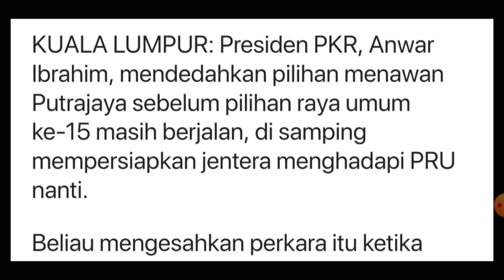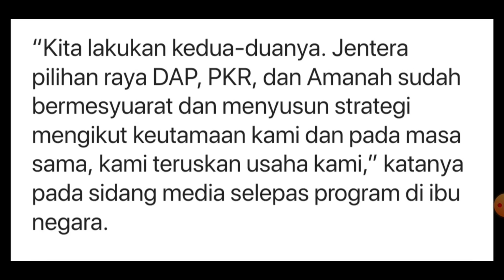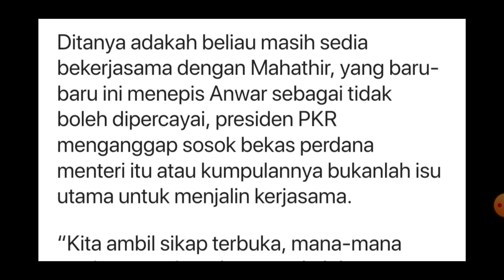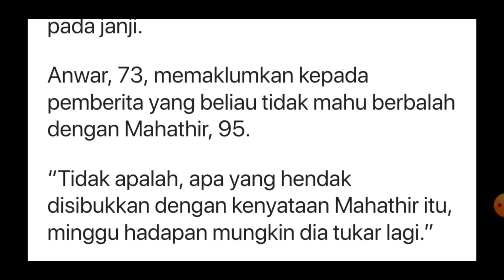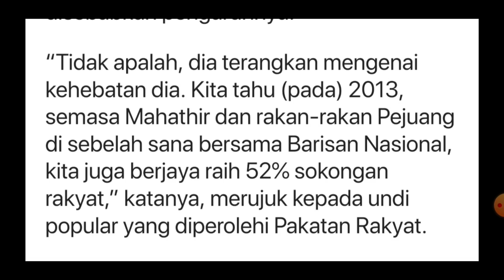Tawan Putrajaya sebelum PRU-15 | Anwar Ibrahim